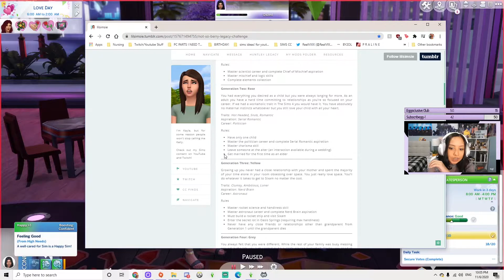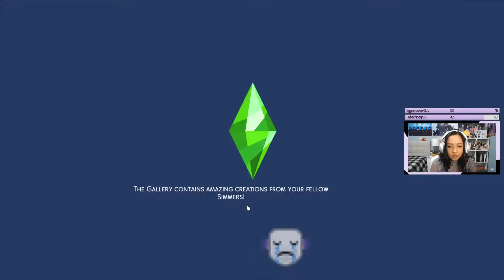It's ALMOST Yellow Gen! (Not So Berry Challenge Part 30 - The Sims 4)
I have no idea what I was thinking when I was editing Vlad...I'M NOT GOOD AT MAKING GUY SIMS OKAY?!

If you didn't know, this video was edited from a VOD recorded I stream most Mondays, Wednesdays, and Fridays at 7PM CST. Head over there and leave a follow if you want to be notified the next time I go live!

The challenge I am following was created by @lilsimsie! You can learn more about it, and even do it yourself at this

This video was edited by one of my twitch mods PeppermintToucan.